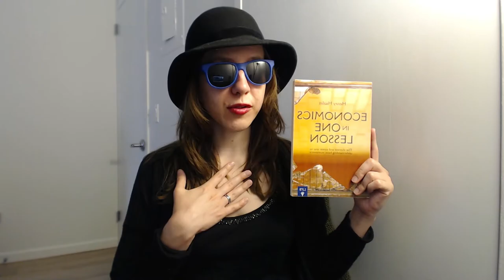Five Books That Changed My Life (Or at Least the Way I Think)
Here are five books that completely changed the way I think, in the order I read them. I'll be doing separate videos on each of these at some point, starting with Illiberal Reformers!

0:00 Intro
1:22 Economics in One Lesson
3:16 Catastrophic Care
5:17 Illiberal Reformers
7:30 The Moral Case for Fossil Fuels
9:07 On Liberty
10:48 Conclusion

Books:
Economics in One Lesson
Catastrophic Care
Illiberal Reformers
The Moral Case for Fossil Fuels